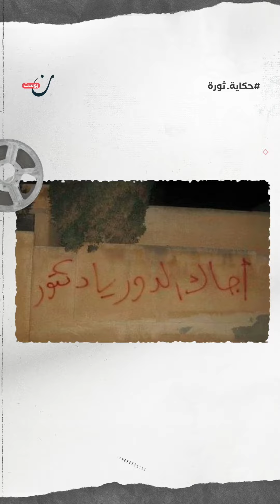انطلاق الثورة السورية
كيف انطلقت الثورة؟ وكيف كانت بداياتها؟

وإن وددت متابعتنا على باقي منصاتنا، يمكنكم الضغط على الروابط أدناه لتكونوا ضمن عائلة “نون بوست” على مواقع التواصل الاجتماعي
فيسبوك: